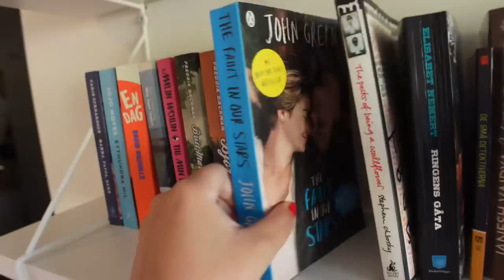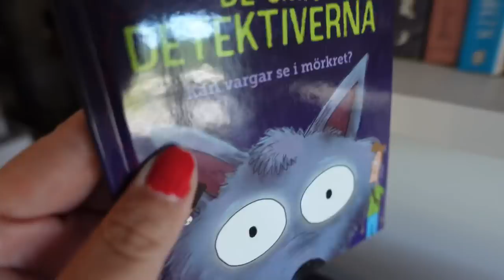VLOGG 133 | LOPPISFYND OCH NYA GREJER TILL LÄGENHETEN 😍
Hej finisar!❤️

I dagens video får ni min ALLRA FÖRSTA FLYTTVLOGG! Äntligen börjar min flytt närma sig, 1/8 drar jag från min etta till en tvåa och jag är så peppad!

I denna vlogg får ni vara med när jag skriver en att göra-lista inför flytten och när jag bockar av saker från den helt enkelt 😍

Fler flyttvloggar kommer!

/Sabina